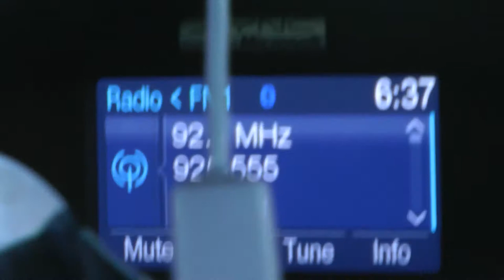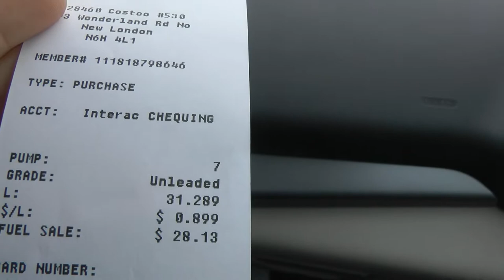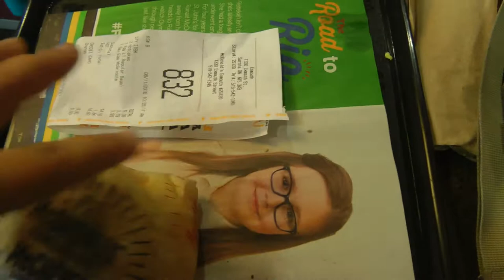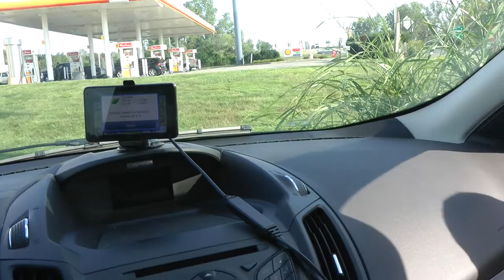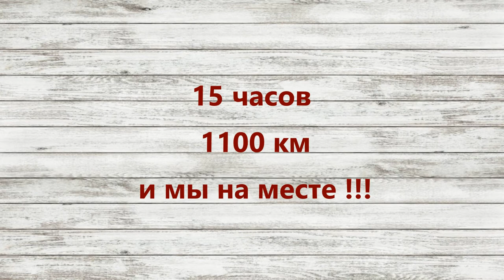Долгожданный отпуск в Америку!!!